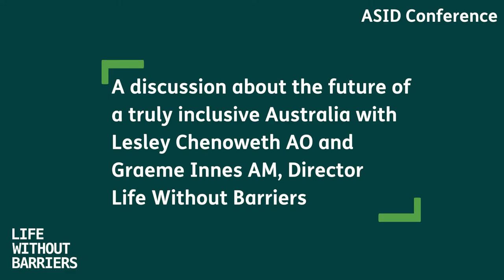ASID Conference with Life Without Barriers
2021 CONFERENCE “Reconnecting” Challenges for Human Rights in Times of Change.

A discussion about the future of a truly inclusive Australia with Lesley Chenoweth AO and Graeme Innes AM, Director Life Without Barriers.